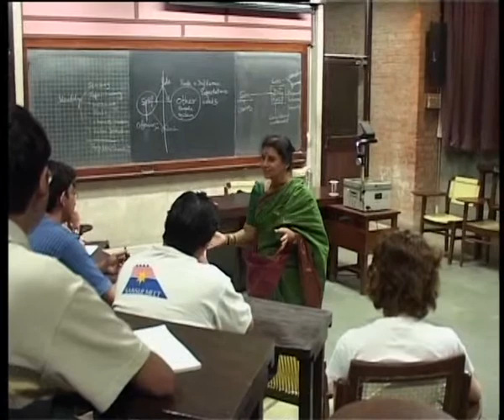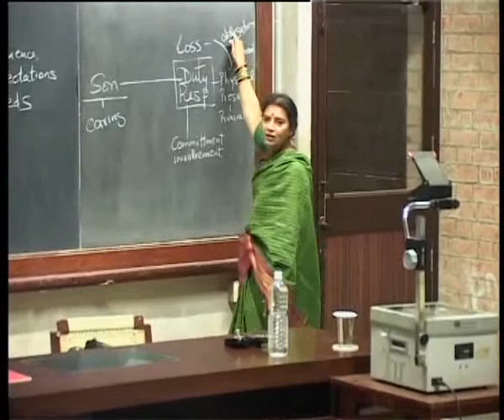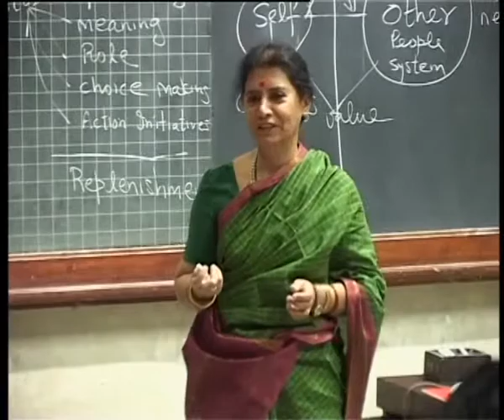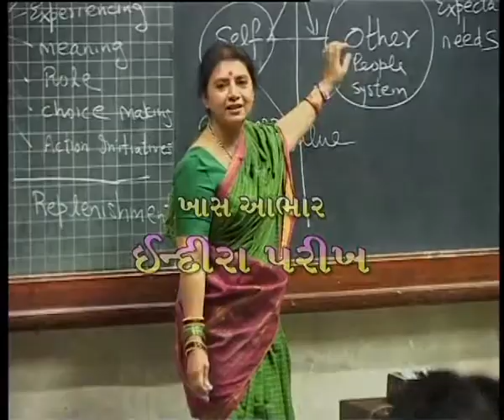Face Behind the Mask - Indira Parikh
With over 3000 hours of developmental television experience, Darpana is a leader in the use of television for change.

In 2002, with funding from Ford Foundation, D Com launched a three year project, AapniBapor( Our Afternoon) focussing on empowering women. After intensive research to understand the issues facing women -- urban and rural, all ages and all segments of society- 31 new programmes were created and ran for the next three years, one hour every afternoon. Over 200,000 women appeared on TV for the first time in their lives. 130 of Gujarat's most exceptional women shared their strengths and vulnerabilities in a programme called The Face Behind The Mask. 750 hours of new programming was created and aired.